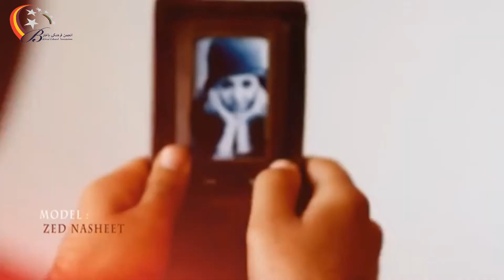Nasheet Brothers Biography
Nasheet Brothers Bio in Dari